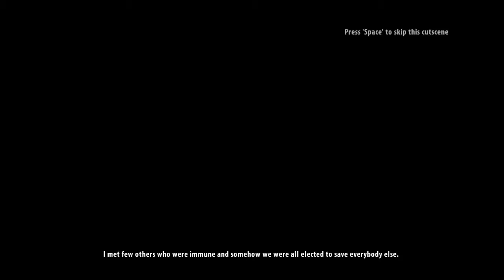Let's play Dead Rising Riptide Part 1